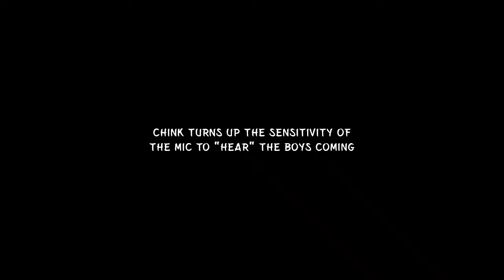EATING A CIGARETTE